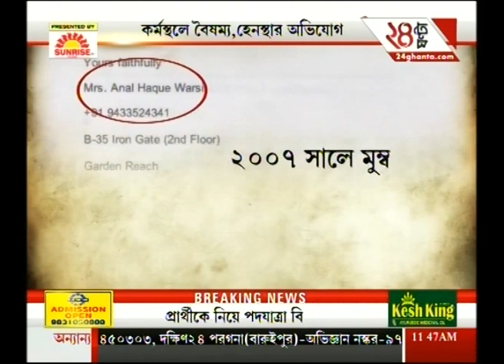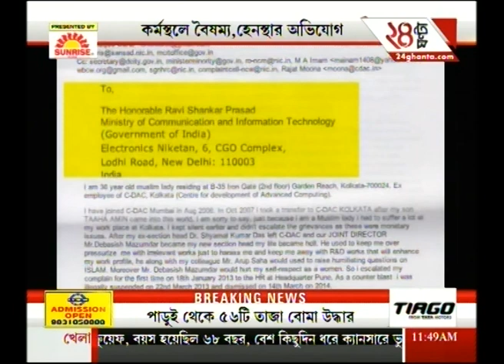News Story @ 11 | Part 4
Watch all parts of 'News Story @ 11' and catch all the latest news and updates here.